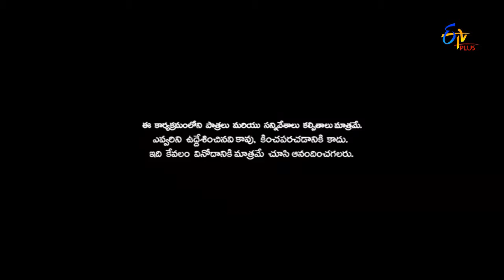Family Circus - 14th April 2016 - ప్యామిలీ సర్కస్ - Full Episode 109